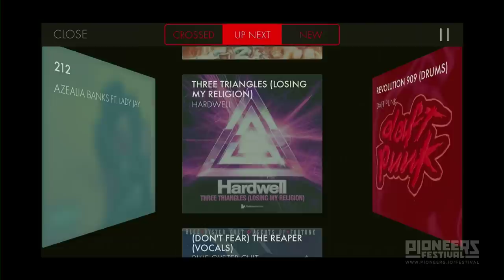Seth Goldstein, Fidelity Kastrow: When Music Meets Technology - Pioneers Festival 2013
WHEN MUSIC MEETS TECHNOLOGY -- CHALLENGES AND OPPORTUNITIES
Ralph Simon (Moderator), Mobilium Global
Seth Goldstein, turntable.fm, DJZ.com
Fidelity Kastrow, DJ

Ralph Simon chats with Turntable.fm & djz.com founder and leading San Francisco visioneer, Seth Goldstein, who is innovating in one of the hottest spaces around. Seth and his team have invented an app and platform that could be the key to the future of electronic dance music around the world. Seth's vision of what tech comes next, what drives dance music and what Cross Fader has helped re-shape, will be cool to hear about. They will be joined by the famous underground Berlin female DJ, Fidelity Kastrow, whose DJ sessions at the legendary Berlin club, Sisyphus have grown her quite a cult following. Fidelity will roadtest Seth's app.